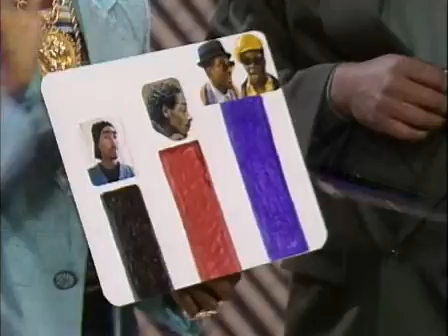funky fingers productions